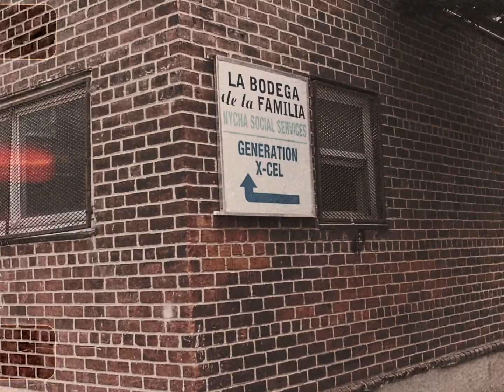Then & Now: "Whole Person" Ministry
While he was familiar with ministry, his encounter with Larry Acosta and the UYWI movement helped him live out his freedom. UYWI helped give him the fuel he needed to create spaces where his peers and he could share a sense of our mission, purpose, and values.

Because of his early training with UYWI, Jeremy R. Del Rio co-founded and leads Thrive Collective, a nonprofit that creates hope and opportunity through arts and mentoring in and around public schools. He also teaches youth and community development at Alliance and Fuller seminaries; and connects, trains, and mentors Urban Youth Workers nationally.

Help us continue the work of equipping the next generation of urban leaders by providing the tools, knowledge, coaching, and networks to reach more youth with the Gospel.

Together we are reaching the next generation. U MAKE A DIFFERENCE